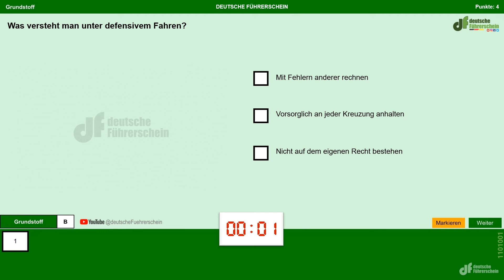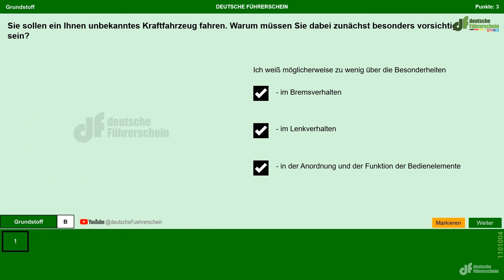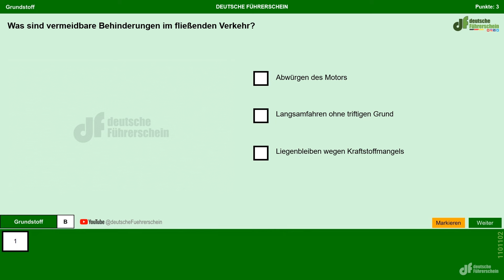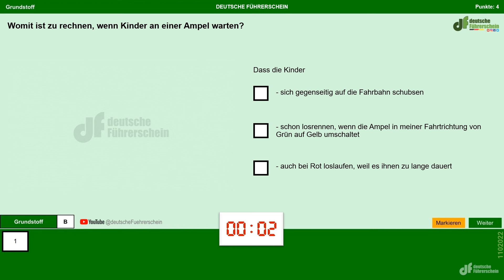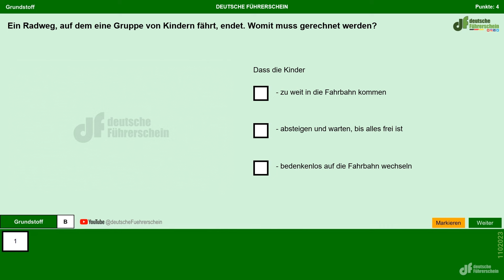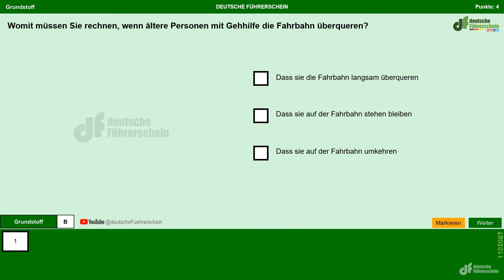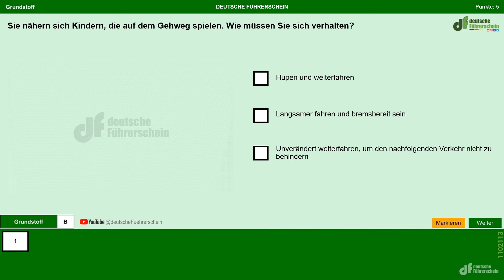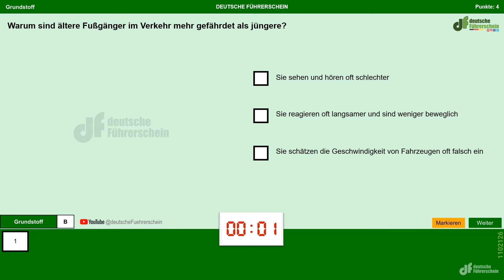Führerschein Deutschland Theorieprüfung Alle Fragen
Führerschein Deutschland Theorieprüfung Alle Fragen Tips Klasse B
Theorieprüfung Führerschein Deutschland 30 Fragen Klasse B
Führerschein Deutschland Theorieprüfung. Kannst du diese Fragen beantworten?
Führerschein Theorieprüfung zur Pkw-Fahrerlaubnis. Würden Sie den Test noch bestehen?
Führerschein-Quiz: Theorieprüfung zur Pkw-Fahrerlaubnis. Würden Sie den Test noch bestehen?
Gefahrenlehre
Verhalten im Straßenverkehr
Vorfahrt, Vorrang
Verkehrszeichen